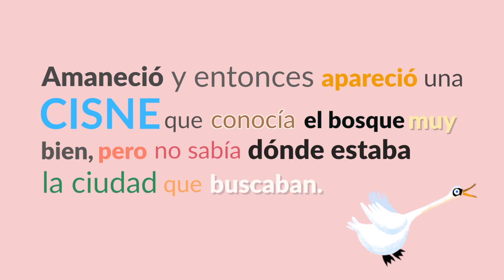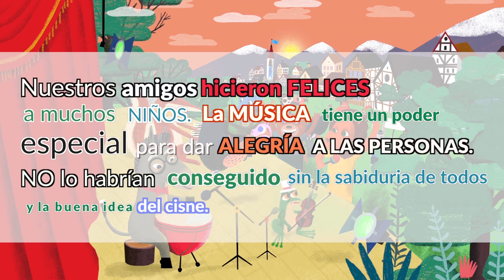Learn spanish with Ciudad Melodía - Musical story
"Melody City" is a delightful story that transmits to children the value of respect for their elders and team work

Chicken, Donkey, Fox, and Frog have retired to rest after years of working on the farm. They will find hope and show the younger ones the value of experience.

Discover more stories with values of Smile and Learn in the next playlist...

  If you like our videos, do not expect to download "Smart Library" you will find more than 30 interactive games and stories for children made by educators. The stories are based on values such as friendship, respect and generosity and our games cover all multiple intelligences. All our content is in Spanish, English and French.
It´s perfect for school and free time complement.